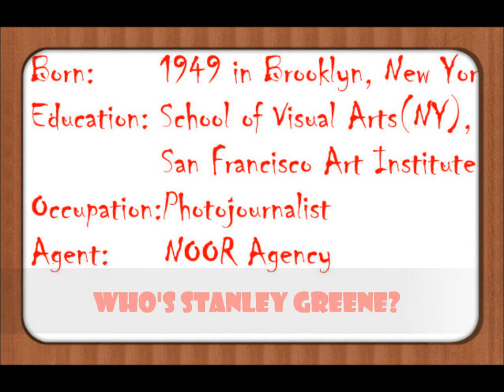Stanley Greene's 2 and A Half Years In Pictures.wmv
all the imformation are from wikipedia